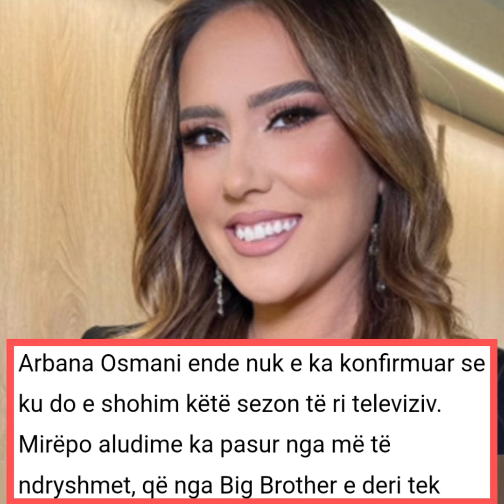Arbana Osmani vjen me një emision të pa dëgjuar në vendin tonë